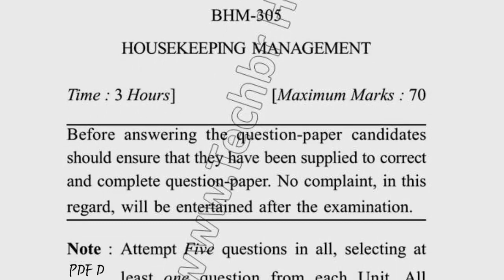BHM 5th Sem Reappear House Keeping Management Management Question Paper